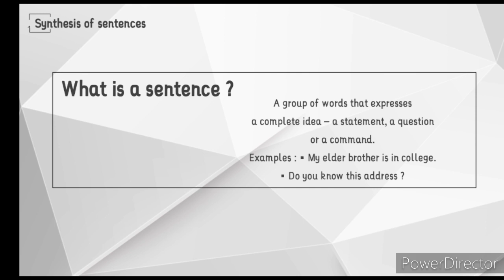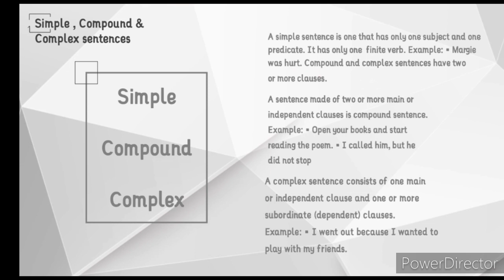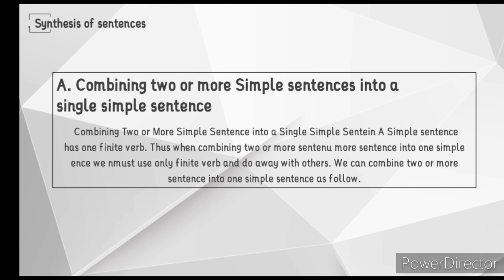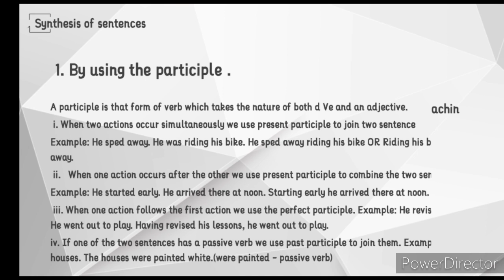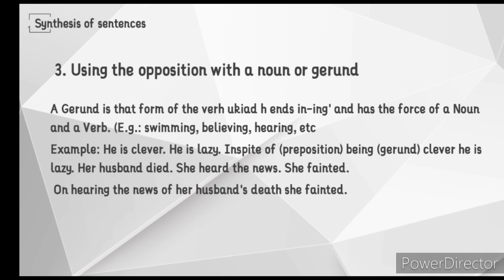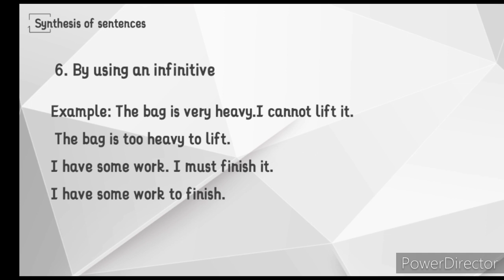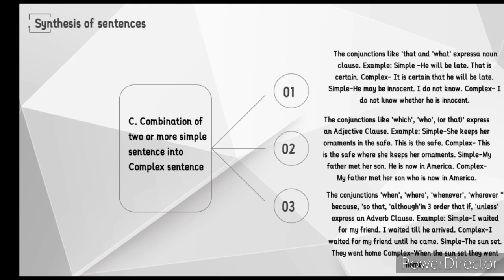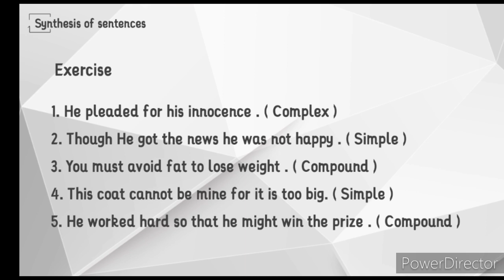Synthesis of sentences | Simple compound complex sentences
Hello guys ,
I am here with new interesting and important video of english grammar . In this video I have explained about synthesis of sentences .
I have shown best ways to identify whether it is simple compound or complex sentence and also how to transform it .